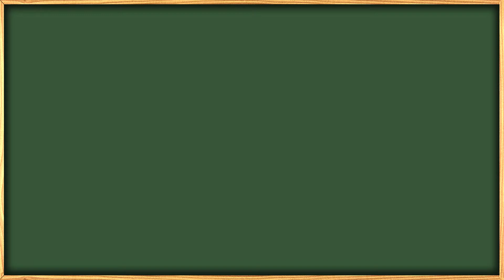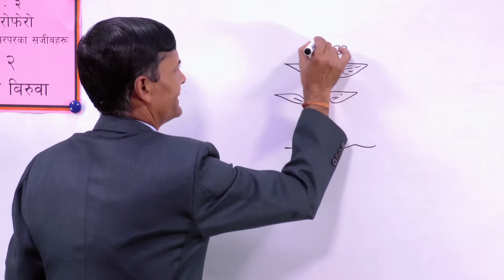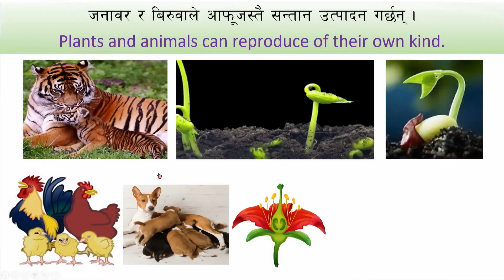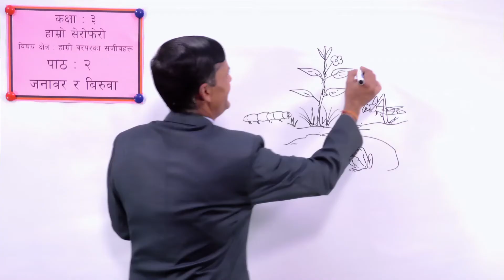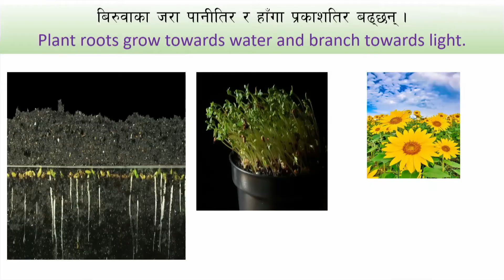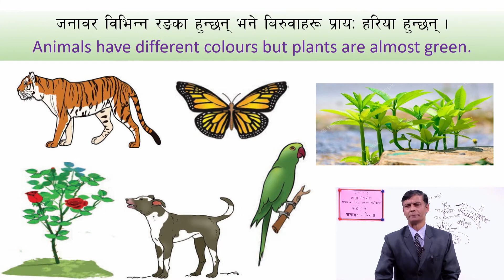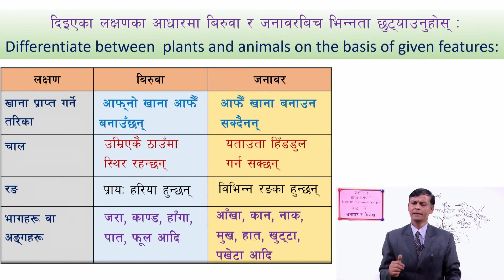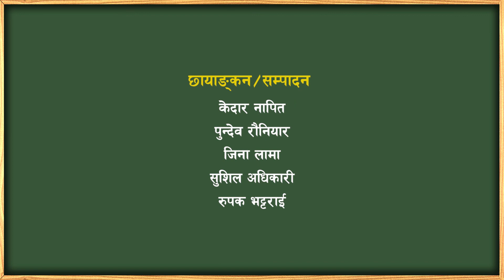२५. कक्षा ३ । हाम्रो सेरोफेरो । हाम्रो वरपरका सजीवहरू । पाठ २ । जनावर र बिरुवा ।